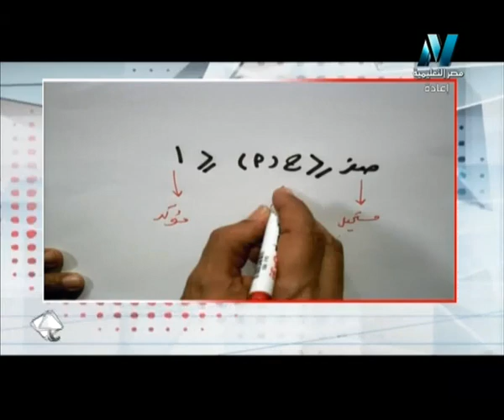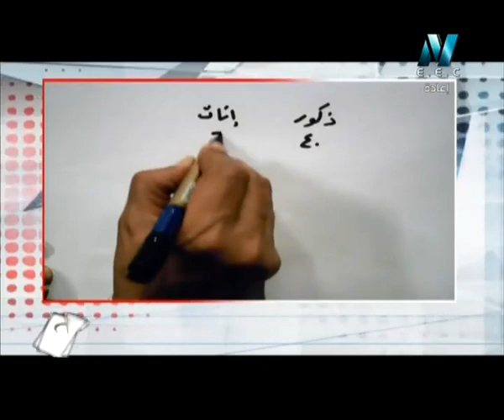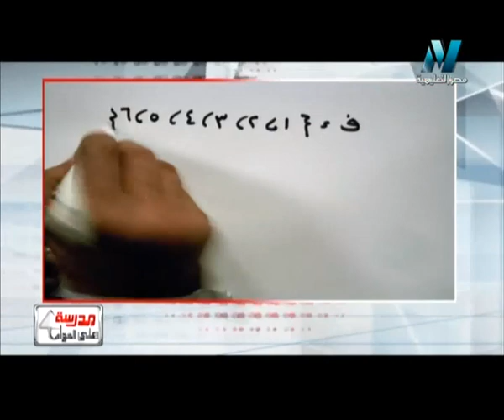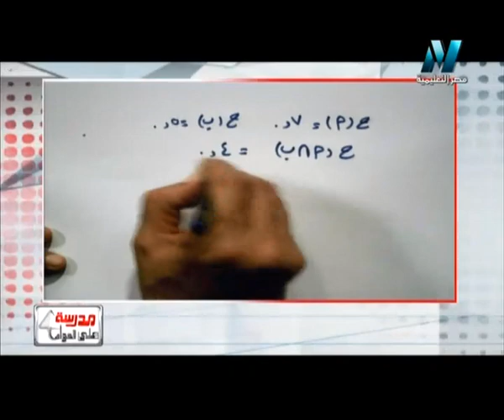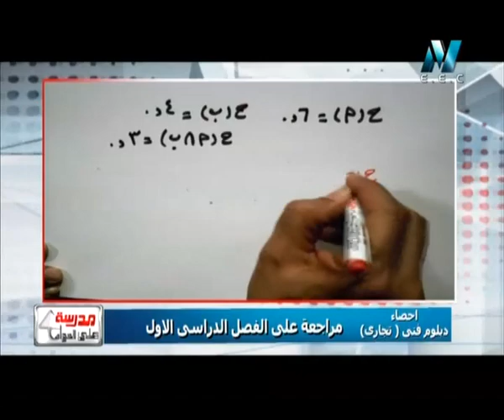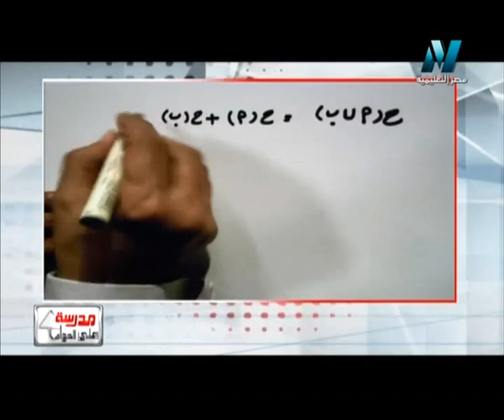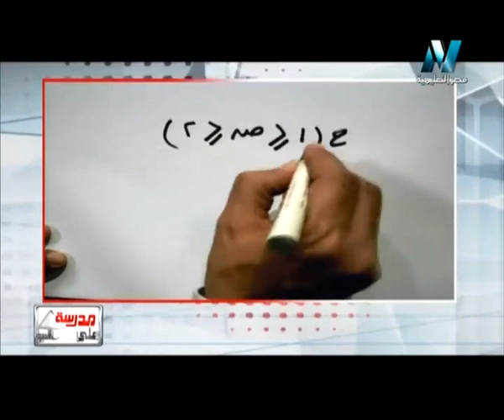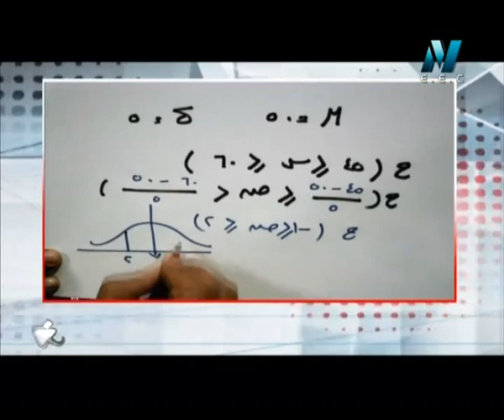14-01-2016 احصاء للدبلوم التجاري مراجعة